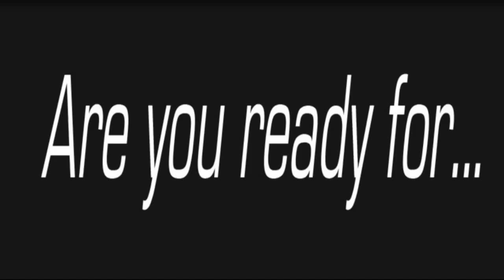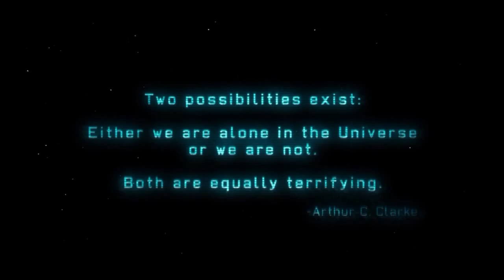XCOM Ep.1 - The Dead Squad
Whats up guys I am back with more content and hopefully releasing more soon. I am going to upload a video explaining why I don't upload  as much, but I will be more frequent soon. I will finally have some time on my hands. :)